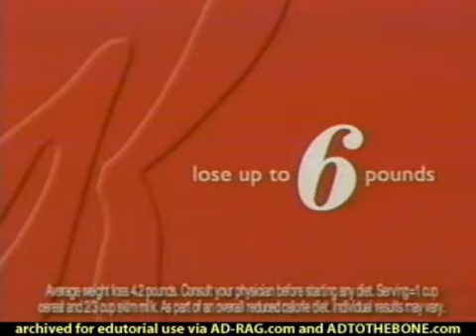Special K - Scale 2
Oink Oink Moo Moo.